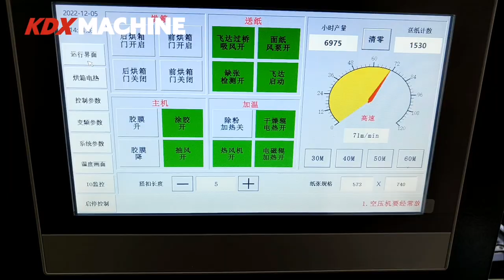holographic film lamination for medicine box hologram laminating Italia hot knife laminator 镭射膜 全息